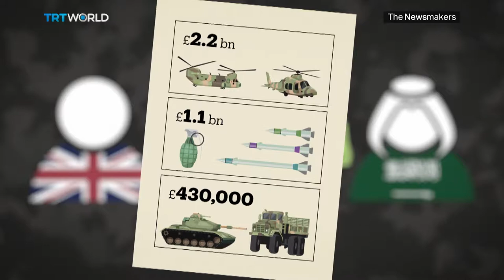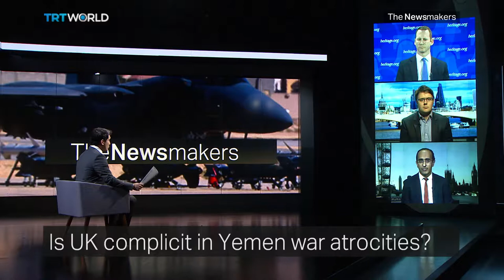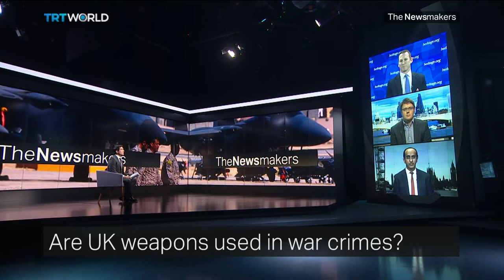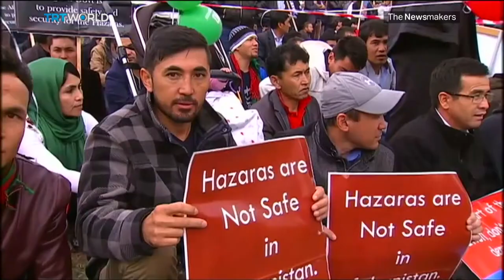UK arms trade with Saudi Arabia, Libya's ceasefire and Afghan ethnic conflict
Should the UK sell Saudi Arabia weapons after an air strike killed 140 people in Yemen? Meanwhile, Libya's two main rivals agreed to a ceasefire. Will it last? And is the Afghan government stoking ethnic tensions, while Taliban attacks become more frequent?